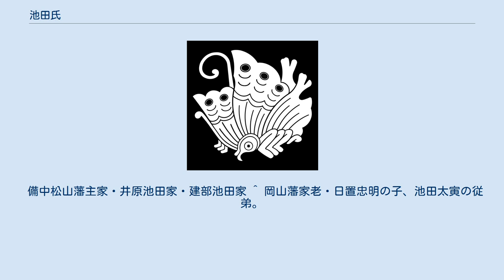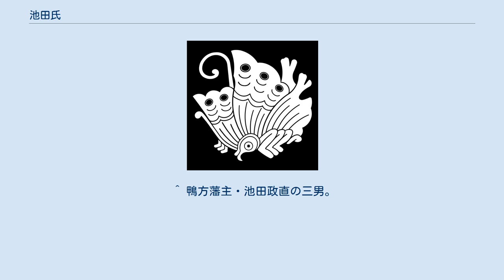池田氏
池田氏（いけだし）は、日本の氏族の一つ。
諸国の「池田」の地名（池田荘・池田郷など）を発祥とする氏族。
 池田氏は異なる系統が各地に存在する。
 摂津池田氏は、和泉国池田村（現在の大阪府和泉市）を発祥とし、摂津国と美濃国に荘官として赴任し池田荘を開いたとされる。
源平合戦の頃に、源頼政の弟源泰政が池田氏の養子に入り、泰政の子の泰光が摂津豊島郡を時景（摂津池田氏）、美濃池田郡を泰継（美濃池田氏）に継がせた。
平安時代から戦国時代にかけて、摂津源氏、楠氏、足利氏、細川氏、三好氏、織田氏と主君を変えながら、摂津の有力国人として勢力を保ったが、池田知正の代に荒木村重により下克上がなされ勢力を失った。
その後、知正は江戸時代に旗本となったが池田光重の代に家臣（親戚とも）の不祥事に連座して改易された。
 近世大名池田氏は、池田恒興の代に織田家重臣となり清洲会議に出席し、その子池田輝政は徳川家康の愛娘督姫を後妻にし松平姓を許され、江戸時代初期には一族で播磨、備前、淡路、因幡に計100万石近い諸藩を有し「播磨宰相」「姫路宰相」「西国将軍」などと称された。
複数の分家（支藩）が改易になったが、備前岡山藩31万5千石と因幡鳥取藩32万5千石は明治時代まで続き、子孫は侯爵に列せられた。
 その他の池田氏 摂津池田氏は、旧池田村（現在の池田市）に住み池田氏を称した一族が祖と考えられる。
その後、7世紀後半の荘官であった池田維将は娘婿の紀淑望の次子池田維実に池田荘を与えた（紀氏）。
さらに11世紀末に、源頼政の弟源仲政の四男源泰政が池田氏の養子に入った。
泰政は源頼政に助勢し戦死したが、子の泰光が源頼朝により所領を安堵され、摂津国豊島郡を時景、美濃国池田郡を泰継に継がせた（摂津源氏）。
 なお、泰政の9世の孫と称する教依（のりより）は内藤満之の娘を妻とした。
この妻はかつて楠木正行に嫁いでいたが正行の戦死で教依に嫁いだという。
そのため、教依の子教正が正行の子であるという説が生まれ、この説は池田光政以降も根強く続いたといわれる（美濃池田氏の出自に関する記述も参照）（楠木氏）。
 家紋は、『見聞諸家紋』に「池田筑後守充正」の名前で「木瓜」が載る。
 摂津池田氏は池田城を本拠とし、清和源氏（清和源氏流摂津源氏の最初の本拠地は池田城の北（現在の兵庫県川西市多田）である）、同族の足利氏、その支流細川氏、楠木氏、三好氏、織田氏とそれぞれの時代における摂津の支配者の配下として活動した。
 その池田城が最初に落城したのは応仁の乱（1467年）で東軍について、文明元年（1469年）に西軍の大内政弘の軍に攻められた時に落城したとある。
この時はすぐに奪回したので被害も少なく大規模な改修はなかったと思われる。
その後次いで永正の錯乱に端を発した細川氏の内紛で阿波国を本拠とする細川澄元派に属していた池田貞正は、永正5年（1508年）に細川京兆家の細川高国の攻撃を受けて落城、貞正は自殺して子の信正は逃亡した。
発掘調査で炭層、焼土が厚く堆積していることが確認されており、池田城は甚大な被害をうけたと見受けられている。
 享禄4年（1531年）の中嶋の戦いでも浦上村宗の攻撃を受けて落城した。
直後の大物崩れにより城を取り返すと主郭の堀を広げ周りに土塁を設け、南側にも連郭状の曲輪を設け防御陣地を広げていった。
天文2年（1533年）、享禄・天文の乱で2月に一向一揆に敗れて堺から淡路へ逃れていた細川晴元が4月にこの城に入城、畿内へ戻った。
 永禄11年（1568年）、池田勝正は織田信長に抵抗したが織田軍の攻撃を受け落城した。
しかし勝正は抵抗したお咎めを受けなかった上に逆に評価され、信長から6万石を賜って家臣となった。
池田城は信長の持つ「虎口」などの城郭のノウハウを取り入れてもっとも拡張した。
池田城の虎口は城内に2度曲げ、それ以外に東側に横堀を2条掘削し、大規模な曲輪を設け城域を拡張した。
 織田信長が力を持ったことで三好氏が衰退していくころ、摂津池田氏も三好氏を裏切って信長につくか否かで内紛が起こり、衰退していった。
池田勝正はすぐに信長の家臣になって忠実だったが、池田知正を擁立した重臣「池田二十一人衆」の荒木村重ら三好派に追放された。
 知正は摂津で勢威を振るったが、室町幕府15代将軍足利義昭と信長が対立すると義昭に就いて没落、信長に寝返って摂津の領主となった荒木村重の家...